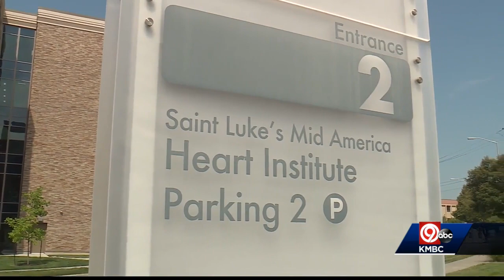Kansas City cardiologists talk about COVID-19 vaccine, those with heart issues